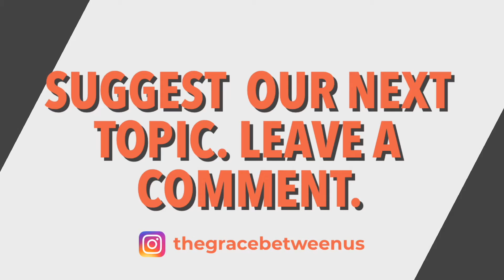THE CHURCH & MONEY - E08 - Is money the root of all evil?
THE CHURCH & MONEY - Money, something we all use, something we all need, something we all have an opinion about. Is money evil? Are money and the church compatible?  In this episode of The Grace Between Pastor Nathan & Pastor Laurie discuss our long heald perspective on money.